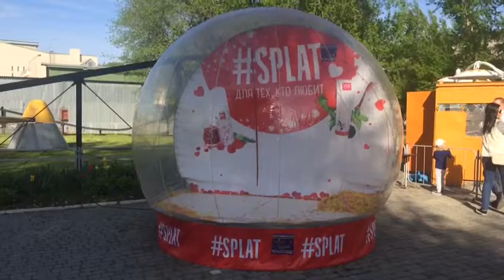Шоу шар г. Барнеаполь